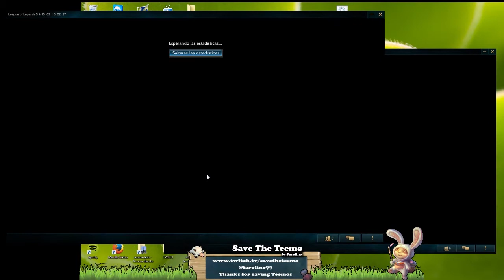A falta de Teemo... | Ep-6 | ... Buenos son Amumus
Una nueva partida de A falta de Teemo... en modo reclutamiento con Amumu!, pequeña introducción a la miniguía de jungleo que se aproxima en el canal.

Especial para noobs!!!

Una partida donde se puede aprender tanto lo que hay que hacer... como lo que no.

Decidme en los comentarios qué os gustaría verme jugar e intentaré traeros vídeos de los campeones que me pidáis.

No olvidéis darle a like si os gusta la serie o el video, y si no os gusta decidme en los comentarios del vídeo el porqué y cómo puedo mejorar, me ayuda muchísimo.